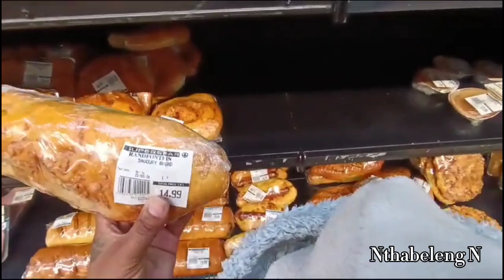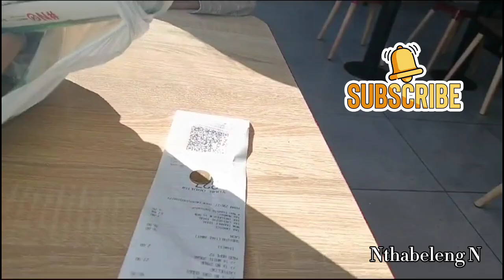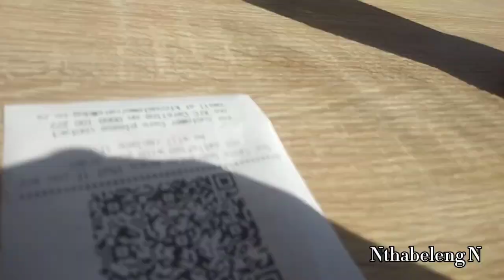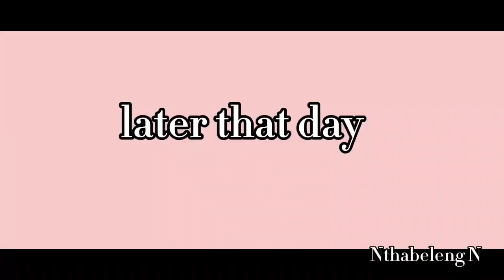spend a day in my life/ breakfast/ night time routine